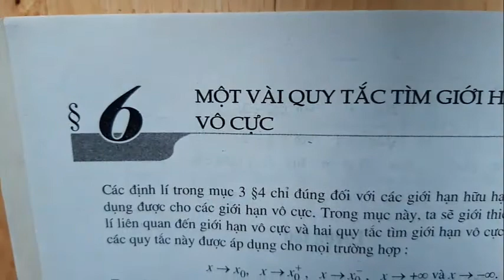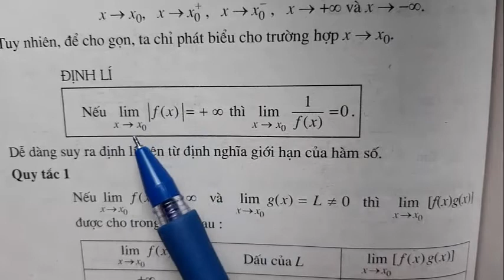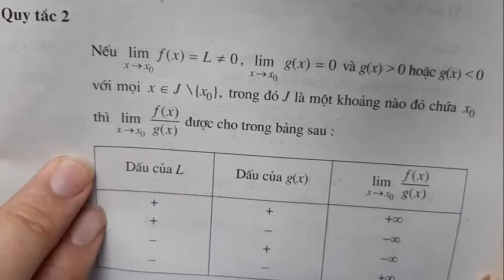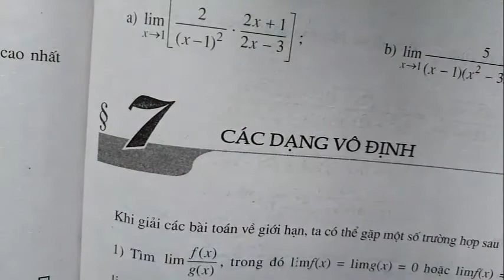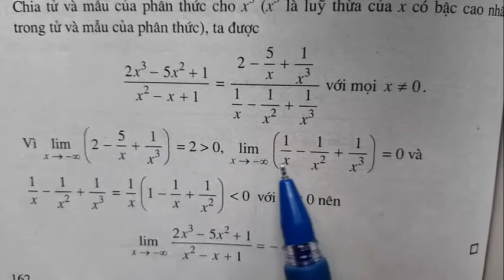ĐẠI SỐ 11 NÂNG CAO - CHƯƠNG IV: GIỚI HẠN - BÀI 6: GIỚI HẠN VÔ CỰC HÀM SỐ (LÝ THUYẾT - THẦY LONG)